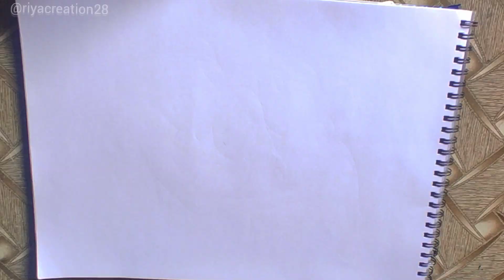krishna radha drawing easy step by step | part- 1 |tutorial easydrawing ..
krishna radha drawing easy step by step | krishna radha drawing | tutorial tutorial easydrawing ..